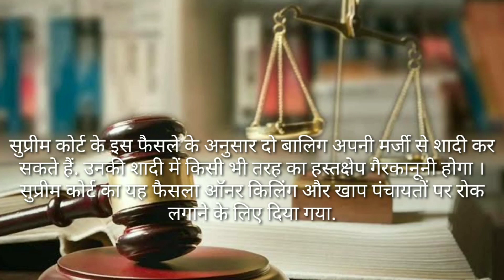Love Marriage पर सुप्रीम कोर्ट का अहम फैसला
लव मैरिज पर सुप्रीम कोर्ट का अहम फैसला | Supreme Court Judgement on Love Marriage Police Protection | Right To Choose Life Partner Is A Fundamental Right.

Hello Friends 😊

☑️ About This Video 👇
सुप्रीम कोर्ट के इस फैसले के अनुसार दो बालिग अपनी मर्जी से शादी कर सकते हैं. उनकी शादी में किसी भी तरह का हस्तक्षेप गैरकानूनी होगा । सुप्रीम कोर्ट का यह फैसला ऑनर किलिंग और खाप पंचायतों पर रोक लगाने के लिए दिया गया. सुप्रीम कोर्ट के इस फैसले के अनुसार- SupremeCourt Judgement on LoveMarriage Police Protection